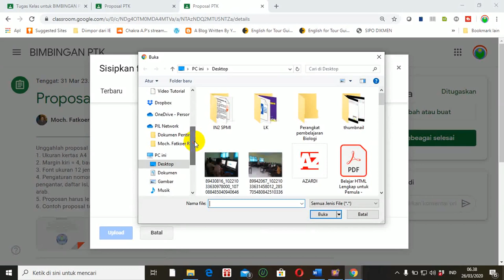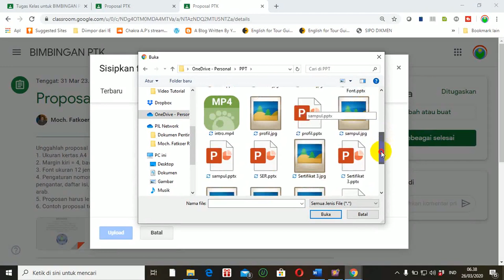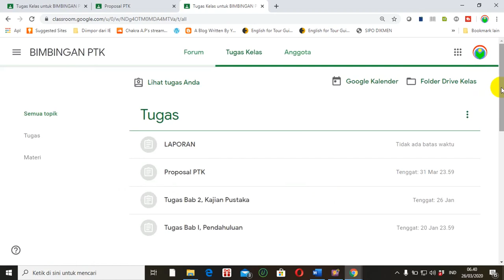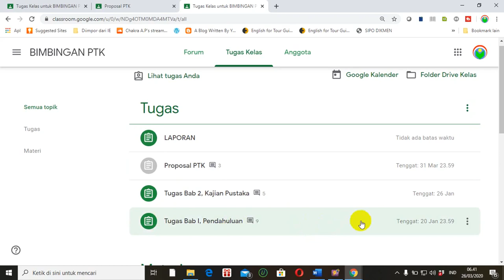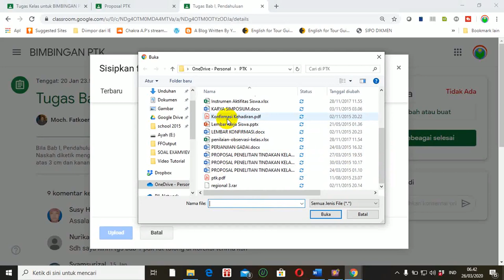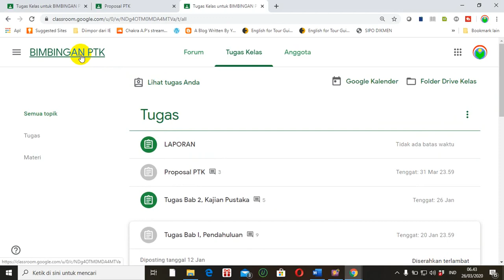TUTORIAL GOOGLE CLASSROOM 2020: Cara Mengirim Tugas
Video tutorial tentang cara mengirim tugas kelas digital google classroom.